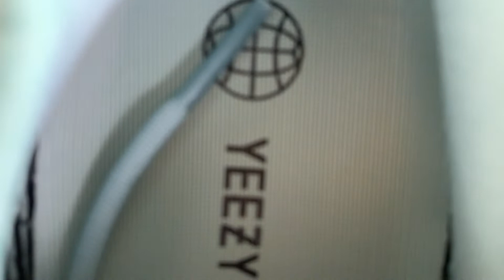ADIDAS YEEZY BOOST 350 V2 GREY TEAL BLACK HQ2060